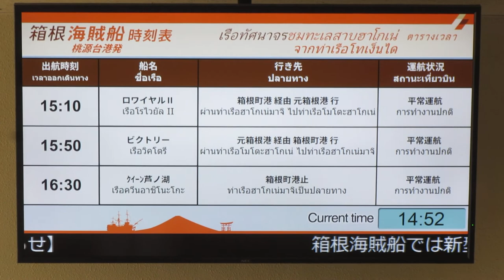箱根観光船(海賊船) 桃源台港(桃源台駅地下) 出港案内ディスプレイ